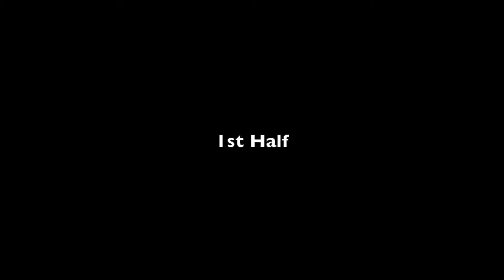Jeff Dewsnup vs. San Antonio FC (5.8.21)